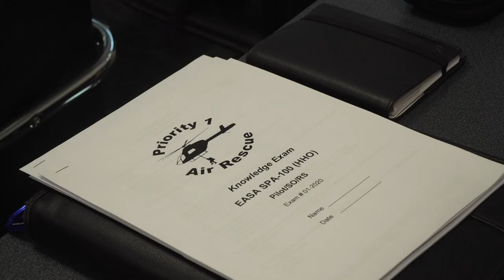Helicopter Rescue Hoist Training: Train the Trainer